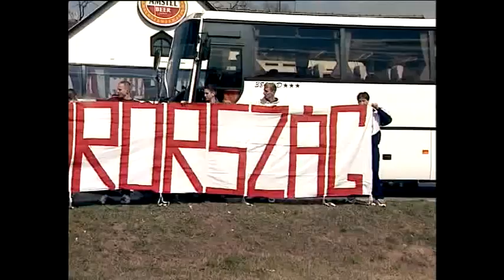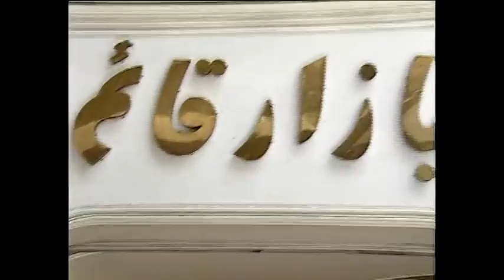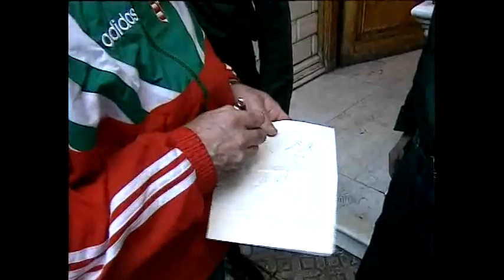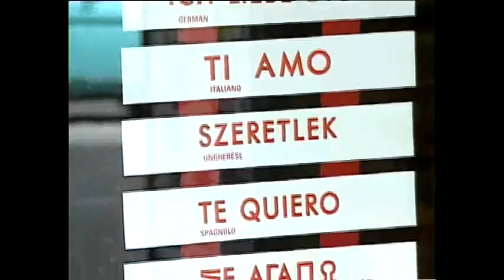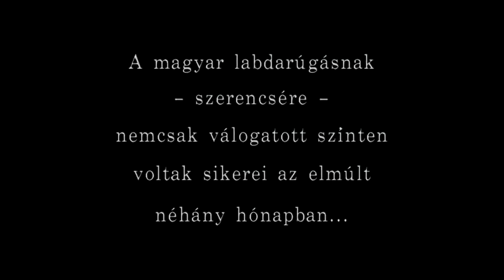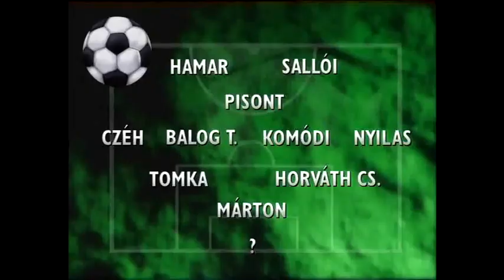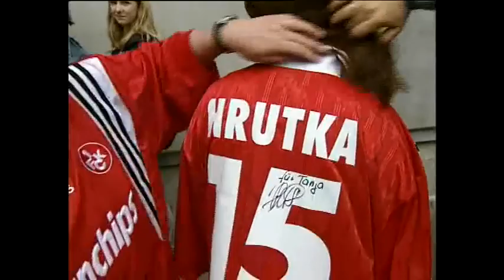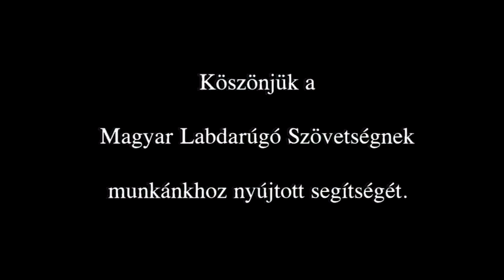Menekülés a győzelmekbe - Aloha Produkció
Bicskei Bertalan újjáalakuló válogatottja szerepel ebben az 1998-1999-ben forgatott kulisszafilmben. Többek között Király Gábor debütálása, az iráni tornagyőzelem, a magyar légiósainak is köszönhető izraeli és német bajnoki cím, a románok elleni kettős presztízscsata, a dupla szlovák-derbi, vagy a portugál aranycsapat látható testközelből. Remek időutazást ígérünk!